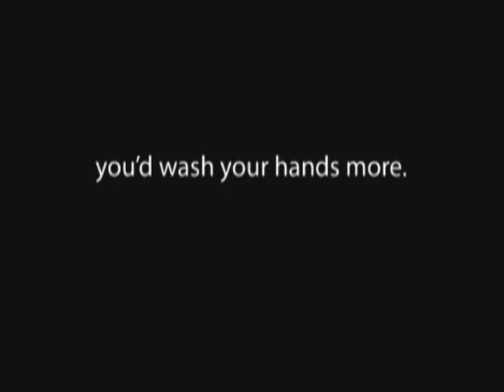Wash Your Hands! Copier guy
A public service announcement from the Los Angeles County Department of Public Health.